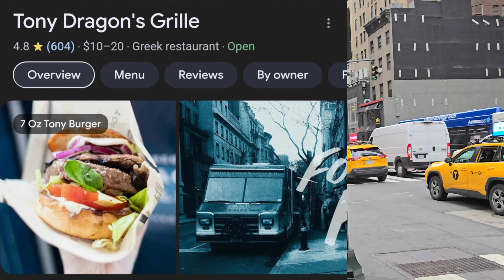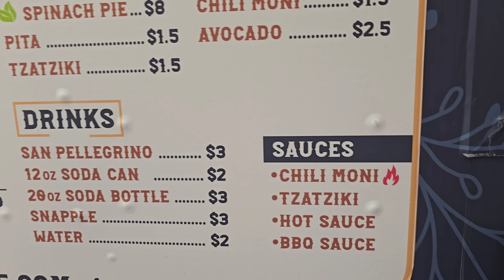Tony Dragon's Greek Food Truck in NYC!